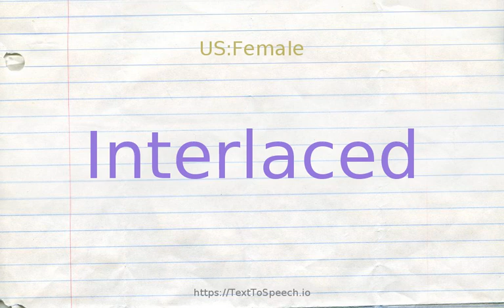How to pronounce interlaced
INTERLACED definitions:
    (s): having a pattern of fretwork or latticework